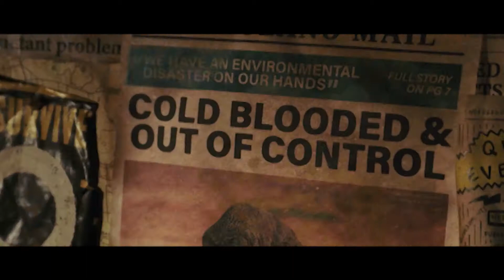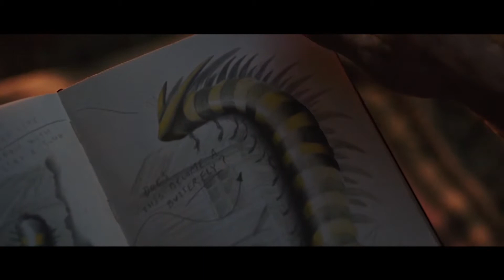Love & Monsters Movie Review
Love & Monsters was a familiar yet charming adventure film about a boy risking his life for love, and the lessons learned along the way.

🎥  Starring: Dylan O'Brien, Michael Rooker, Jessica Henwick, Ariana Greenblatt
🎥  Directed By: Michael Matthews
🎥. Written By: Brian Duffield, Matthew Robinson

FilmFlare | Just another lover of films and television. I like to give my comments on film and TV, but I am not a critic. NotACritic I'm sure that everything has something great about it. I just want to share my film reviews, opinions, theories & comments.